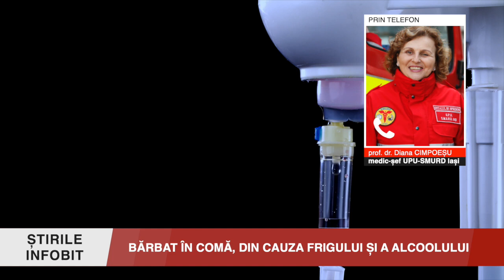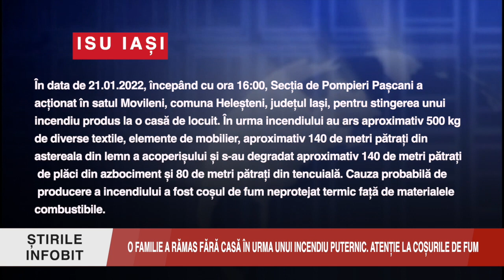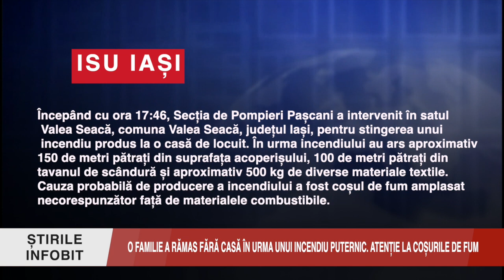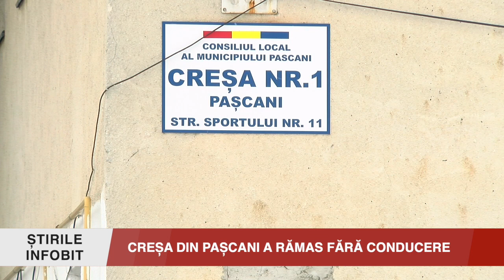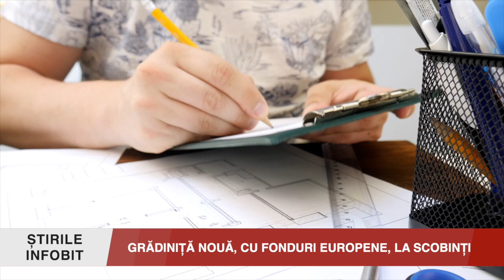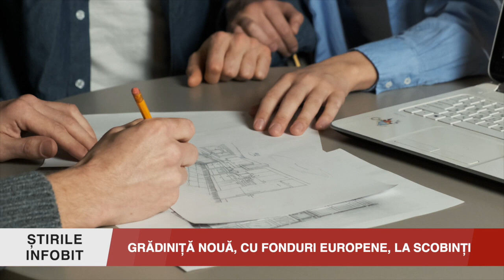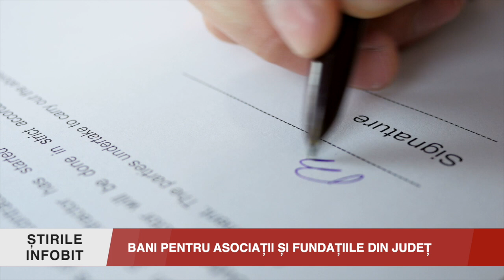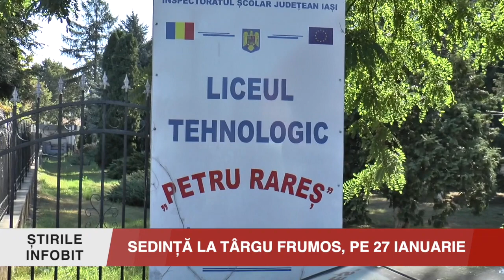STIRILE INFOBIT 26 IANUARIE 2022